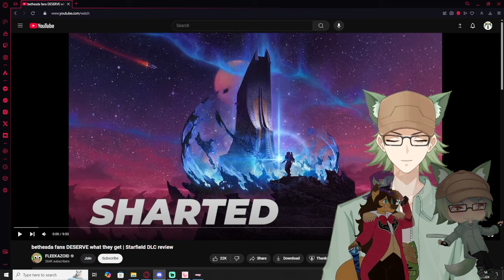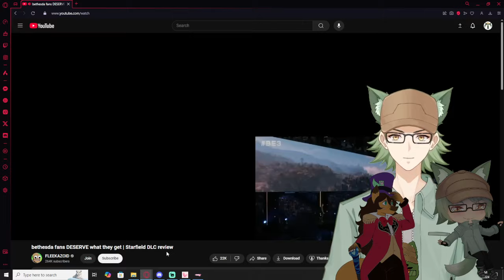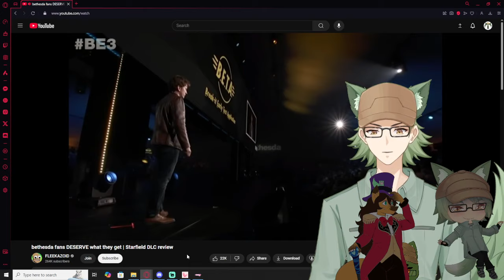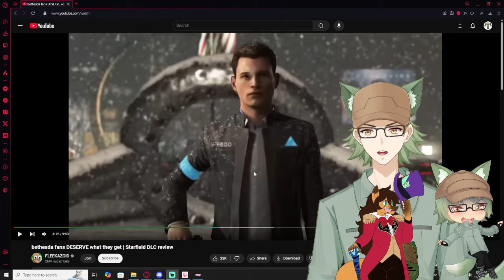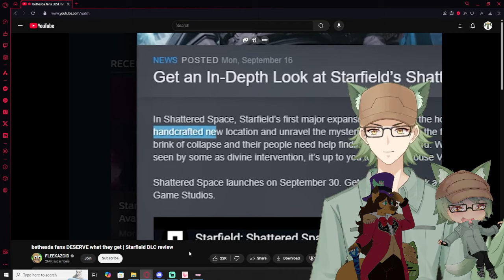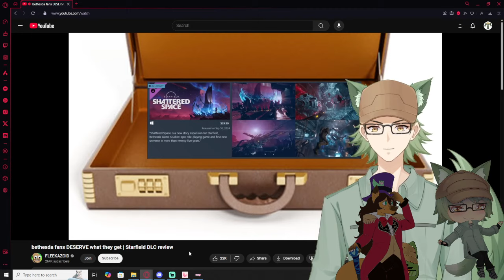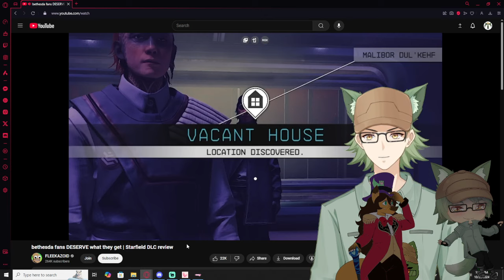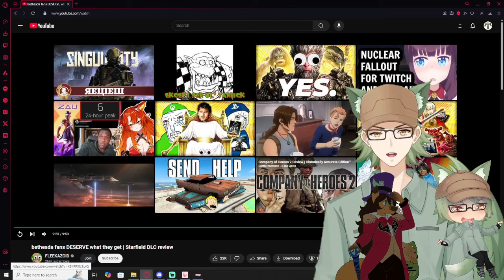Vtubers React to bethesda fans DESERVE what they get | Starfield DLC review